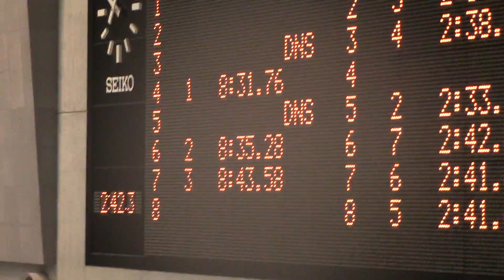冬季公認 800Fr 福島